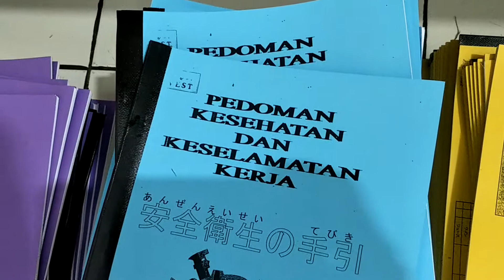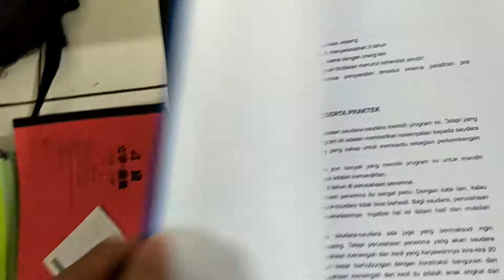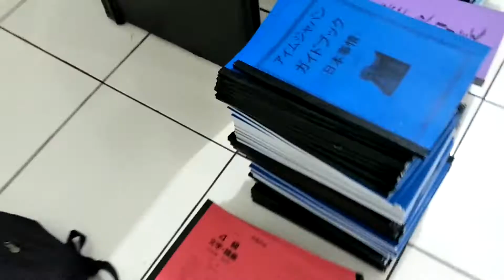Buku Panduan Yang Harus di Miliki Peserta Magang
beberapa buku panduan atau guide book atau kyokasho bahan materi utk pelatihan daerah atau tahap 1 program pemagangan ke Jepang IM Japan.

peserta magang
im japan